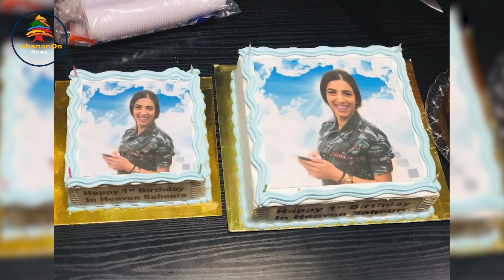بكلمات مؤثرة.. اهل وخطيب شهيدة انفجار مرفأ بيروت سحر فارس يحتفلون بعيد ميلادها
بكلمات مؤثرة.. اهل وخطيب الشهيدة سحر فارس يحتفلون بعيد ميلادها